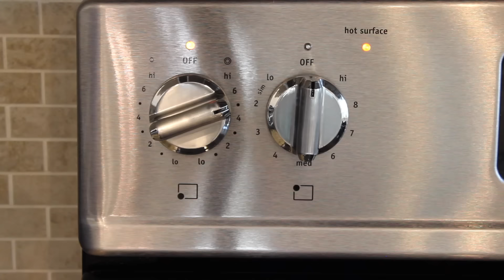Southern Style Green Beans With Bacon (Kid approved!)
Finally a green bean recipe the kids will love! The Seven Sons Kitchen Studio brings you Southern Style Green Beans featuring Husk Green Beans and Seven Sons Pastured Pork Bacon. This recipe will be the perfect side dish at your next BBQ or holiday event. Be sure to make extra because this is one side dish that won't last long!